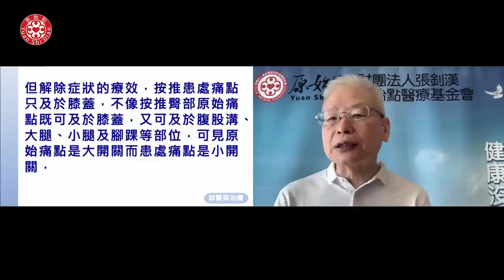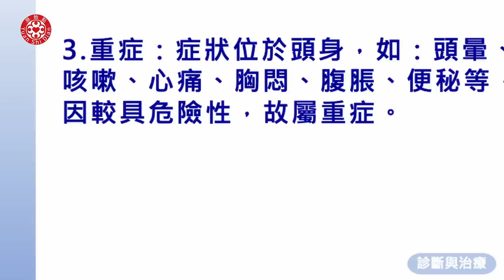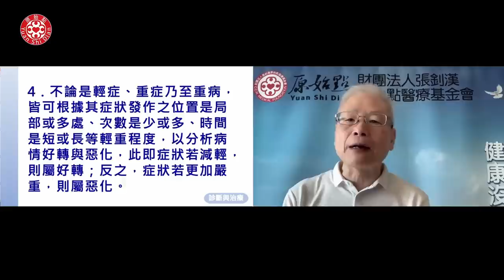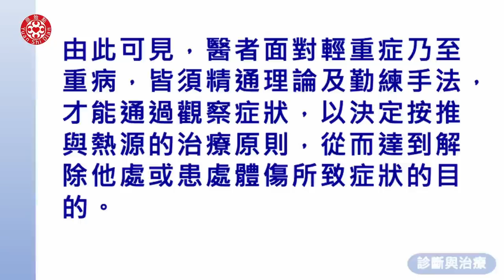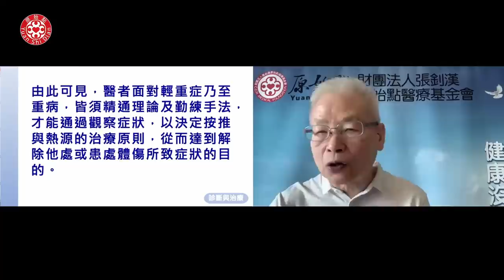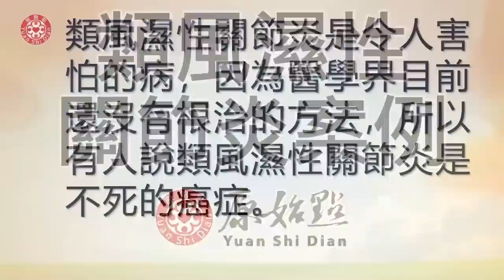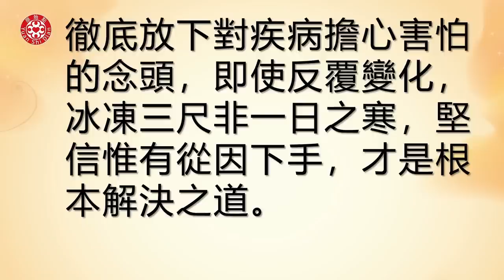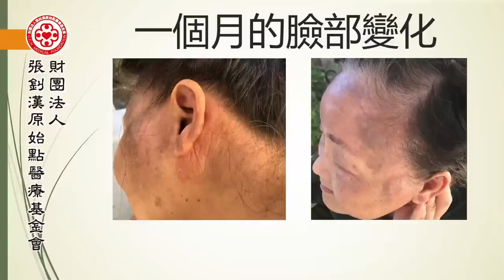2022原始點醫學完整版-診斷與治療(一)